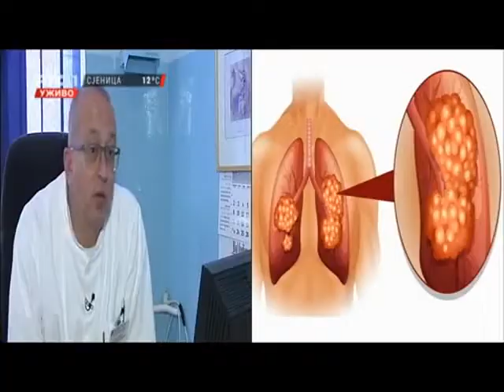17 04 2018 RTS1 Tako stoje stvari 10 23 00